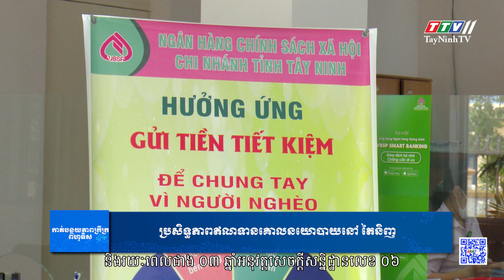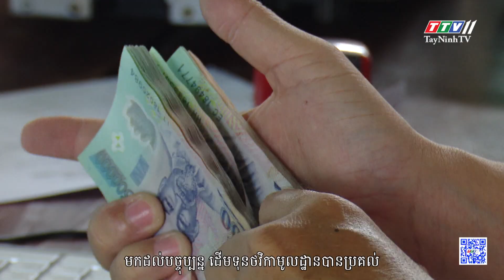Hiệu quả tín dụng chính sách tại Tây Ninh | TayNinhTVToday